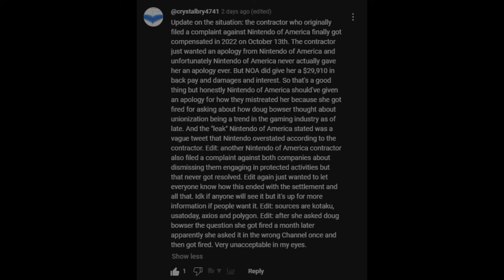Nintendo sucks ass or why Super Mario RPG Remake is the best game not made by The Big N!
Some Crystal dude replied to a year-old comment on YongYea's channel which got me to make a video like this about Nintendo in 2024. Warning I curse so much YouTube won't pay me a million dollars for even saying a lot of bad words. So excuse me for even cursing these bad words but I'm an adult I just had to let it all out and say sometimes Nintendo takes a few L's in the later years. Just asking is all.